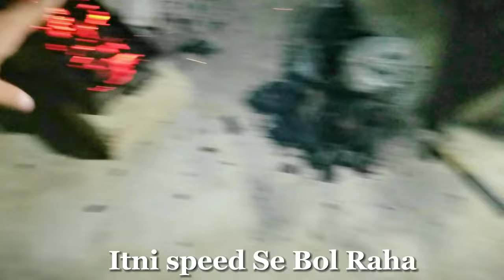BBQ Party With Family ❤️ || Dubara Husky Dog Mil Gaya 😍 | Eid ul adha 2022 Vlog ❤️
BBQ PARTY WITH FAMILY 2022 VLOG 😍

BBQ PARTY 2022 VLOF 😍

HUSKY DOG VLOG MEIN AYA 😍

Bakra Eid 2022 Vlog 🥰